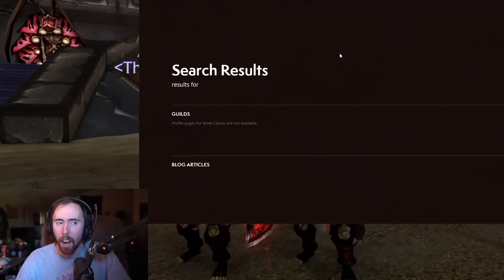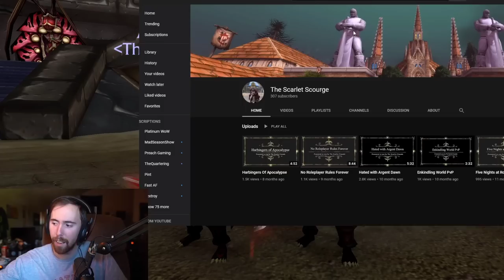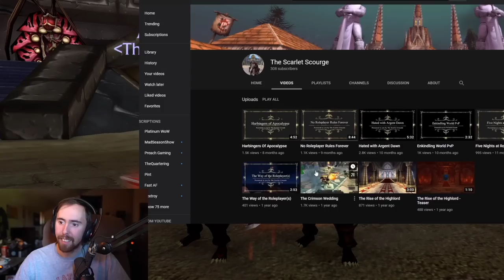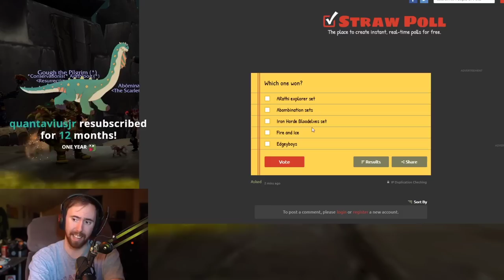ASMONGOLD REACTS TO THE SCARLET SCOURGE